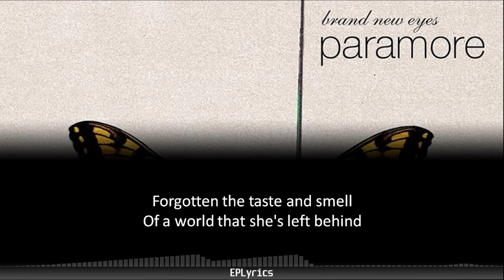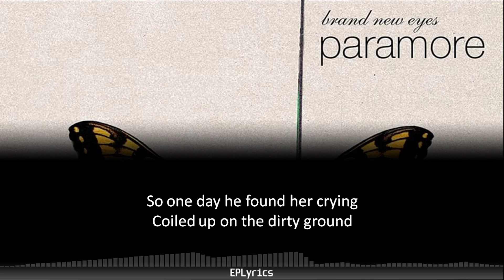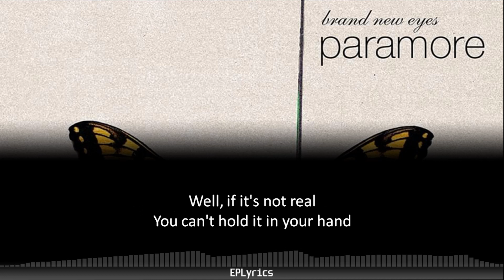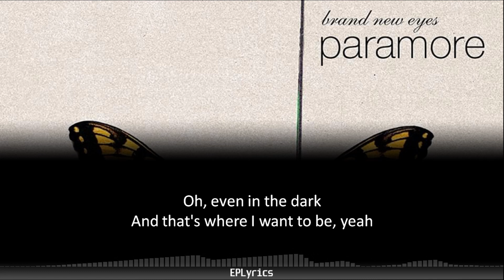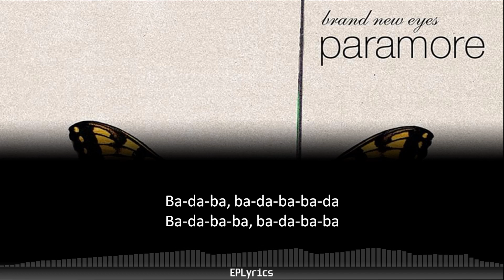Paramore - Brick by Boring Brick (Lyrics)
"Brick by Boring Brick" is a song by American rock band Paramore. The song was released in late 2009 as the second single from their third studio album, Brand New Eyes (2009).